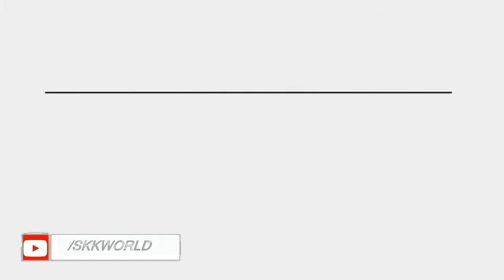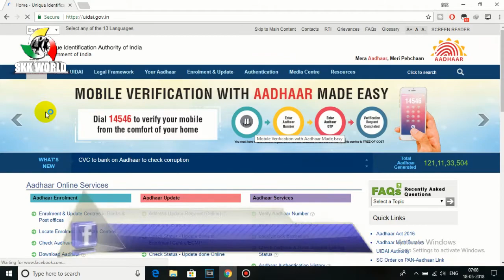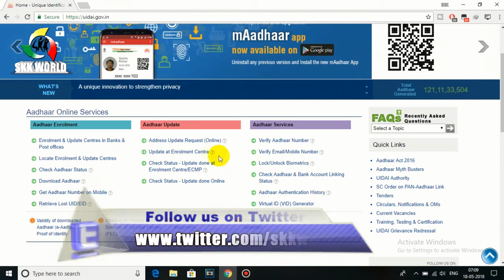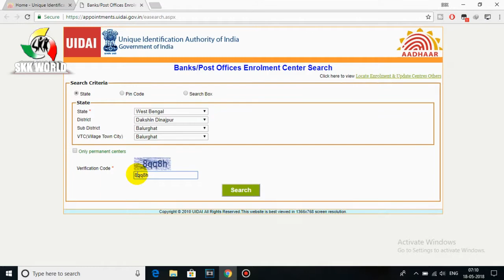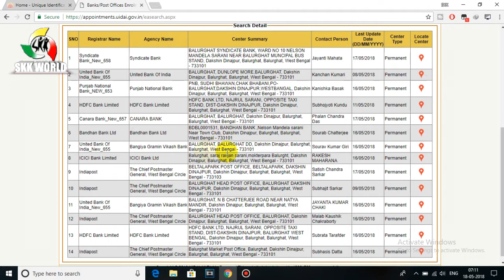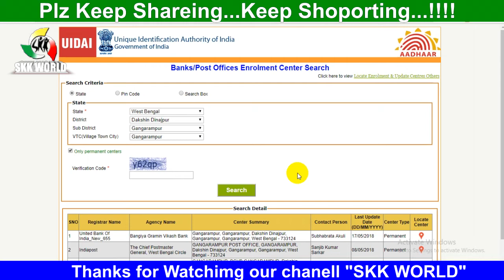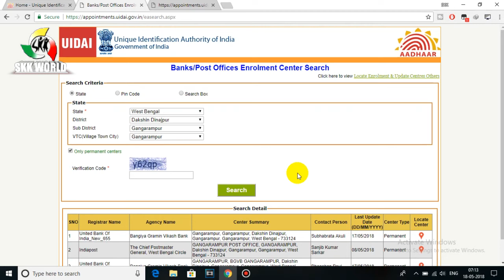কিভাবে দেখবেন আপনার এলাকায় আধার সেন্টার কোথায়? How To Find your Aadhaar Enrolment Centre Online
এই ভিডিওতে আমি আপনাদের দেখাবো কিভাবে আপনার স্থানীয় এলাকাতে আধার নিবন্ধন কেন্দ্রে অনলাইনে খোঁজা যায়। এটিথার কেন্দ্রটি খুঁজে পেতে খুব সহজ পদ্ধতি। সাধারণভাবে সরকার ভারতের কেন্দ্রীয় ব্যাংকের মূল ভিত্তি হচ্ছে কেন্দ্রীয় ব্যাংক এবং পোস্ট অফিসগুলি ভিত্তি কার্ড তৈরি এবং ভিতরের কার্ড আপডেট করা। তাই আপনাকে সেই কেন্দ্রগুলি খুঁজে পেতে হবে। আমি আশা করি আপনি এই ভিডিওটি পছন্দ করবেন
ধন্যবাদ.

skk world
skkworld

Subrata karmakar